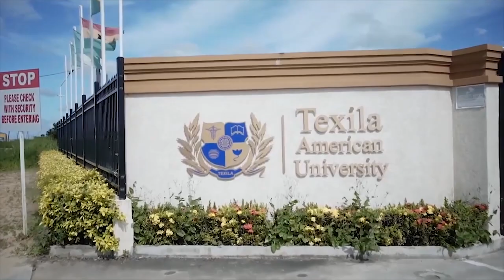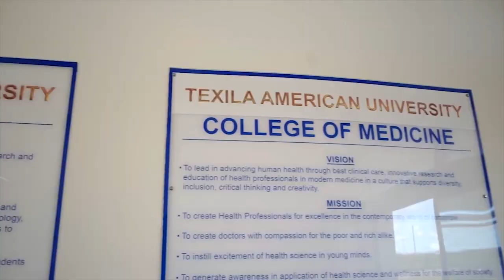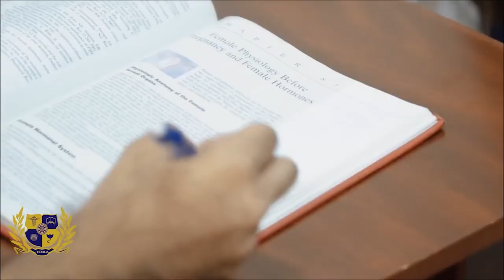The Serene and Intellectual Life at Texila American University - Guyana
Your Medical Career Begins Here!

At Texila American University in Guyana, we're reshaping how medicine is practiced. The journey of Texila American University in Guyana started in 2011, and since then has gone on to become one of the countries highest rated medical universities, especially known for its consistent and highly advanced quality of education.

TAU is approved by the National Accreditation Council Guyana, that functions under the Ministry of Education to ensure that the quality of post-secondary education delivered meets the required standards.
Study medicine at Texila American University

About Texila American University:

Texila American University has proven time and again that its academic excellence reflects on its students, making them sought- after professionals after graduating from our campus. Our students can thrive in any medical situation across the globe. Creating the finest physicians, Texila plays an integral role in establishing high-quality education.

Apart from its green campus, it also boasts of its hi-tech facilities and state-of-the-art facilities and infrastructure. Besides being a world-class education provider for medical education, it is a sure destination to upgrade your future. So, If you are interested in building your future as a medical professional, Texila American University is the perfect place to begin your journey.

Are you a medical aspirant from the Caribbean looking to study medicine with a 50% scholarship?